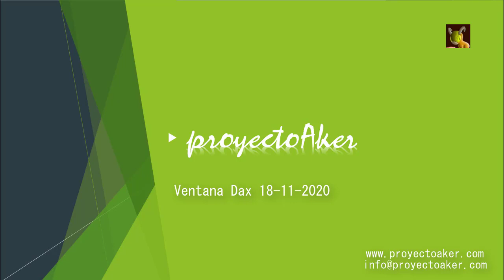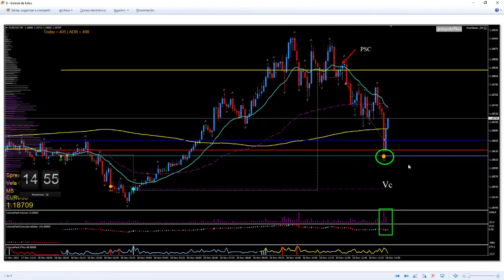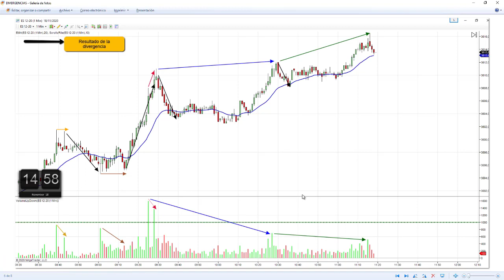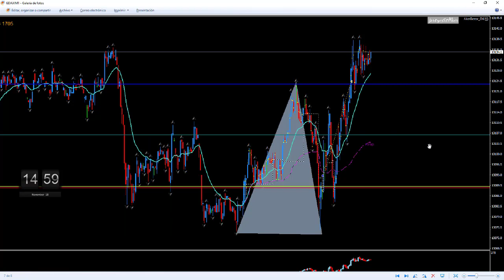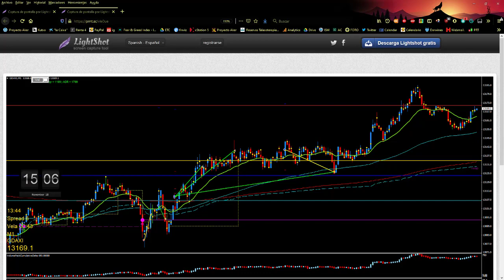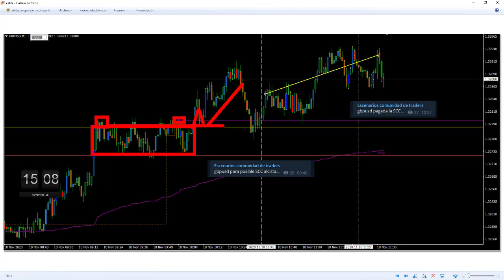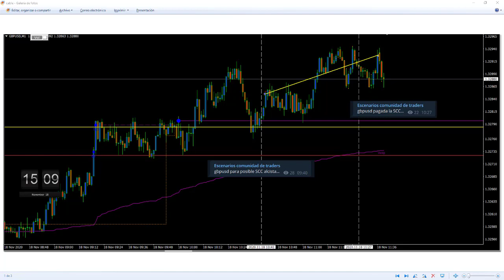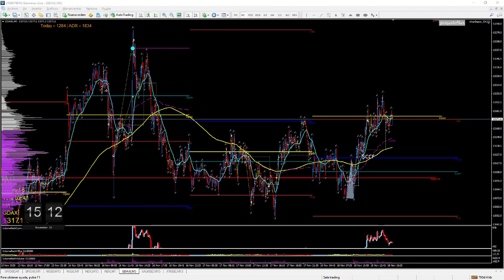Ventana Dax 18-11-2020